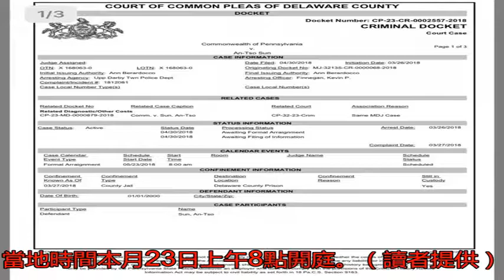狄鶯搞定了？孫安佐地方法院結案移交 回台指日可待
〔記者曾德蓉／台北報...